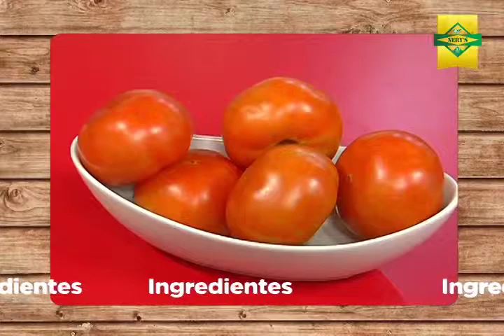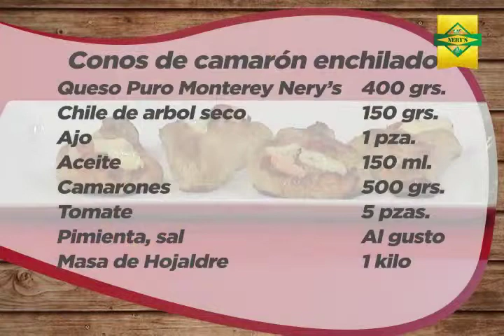Conos de camarón Enchilado